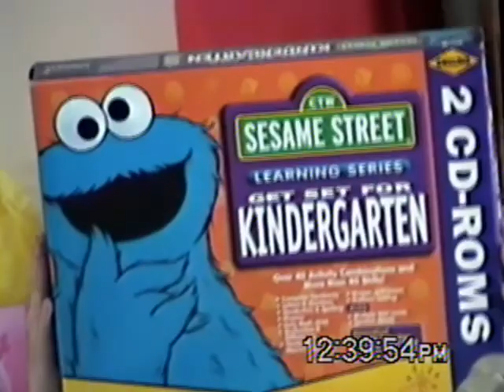someone elses millenium memories, easter, birthday,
these cringe worthy home videos are a key part in understanding the mentality of children of the history that we give them,the future we try to provide for them, and the failures that we see in the past,

horrible to have been exposed to that smoke,... ugh,, i can only imagine what the house smelled like,... and the clothes,. carpet,...